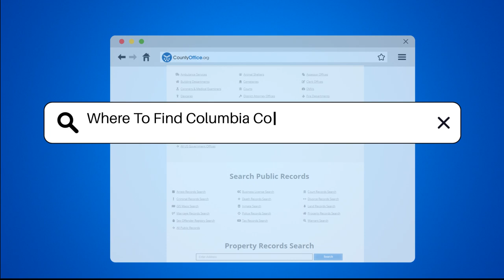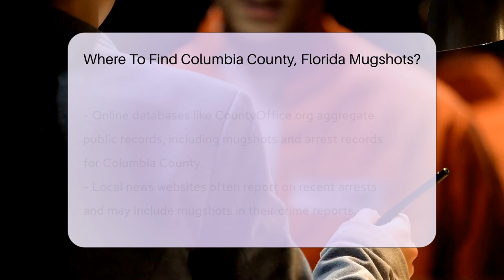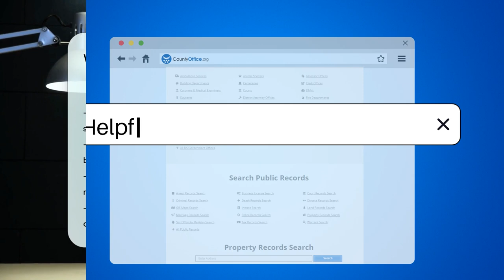Where To Find Columbia County, Florida Mugshots? - CountyOffice.org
Where To Find Columbia County, Florida Mugshots? In this insightful video, learn where to find Columbia County, Florida mugshots and valuable resources to access them. Discover how the Columbia County Sheriff's Office, Columbia County Detention Facility, Florida Department of Corrections, CountyOffice.org, local news websites, and public records websites can help you find recent arrest records and mugshots. Get tips on accessing records in person at the Columbia County Clerk of Courts. Always verify website credibility before paying fees for record access. For more detailed guidance, reach out to the Columbia County Sheriff's Office directly.